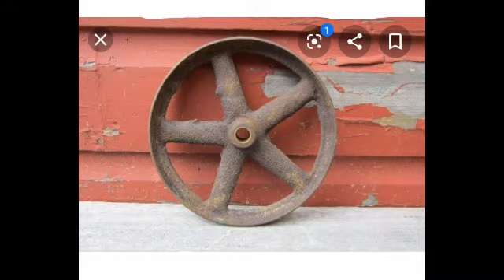evolution of tyres in the world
in this video i am going to show you the evolution  of tyres from past if you are interested to watch how the evolution of tyre takes place this is the best video for you and if you also want entertainment then this evolution of tyres video is for you if you like my video please subscribe